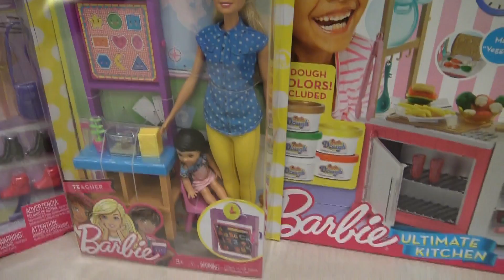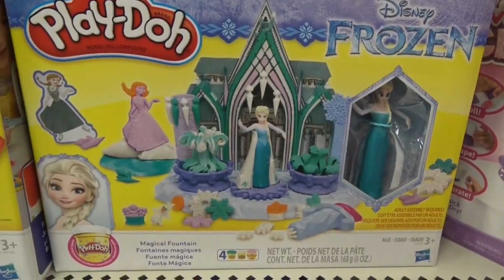Fun Black Friday Shopping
Hi kids, Janessa and Alicia went black friday shopping and had fun.  Also, remember to click on bell.  Love, Janessa & Alicia